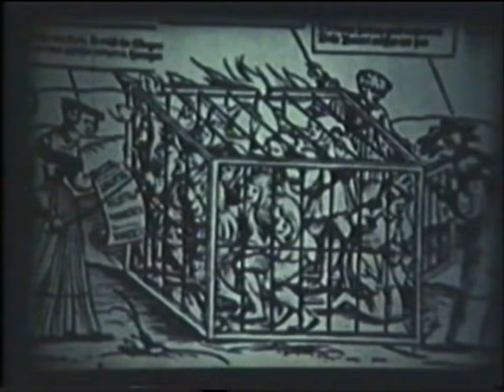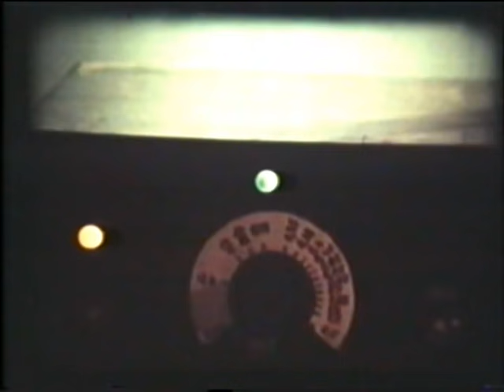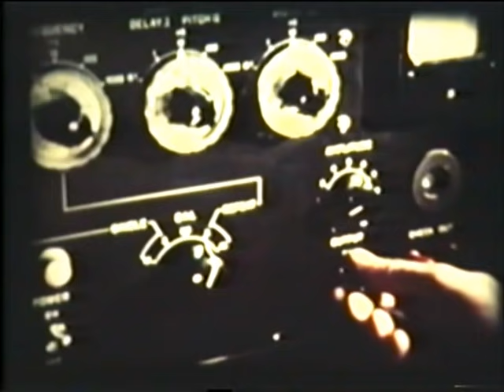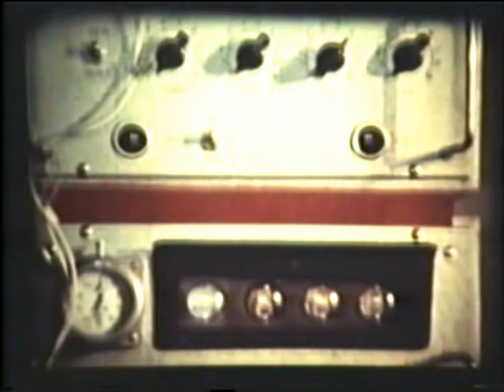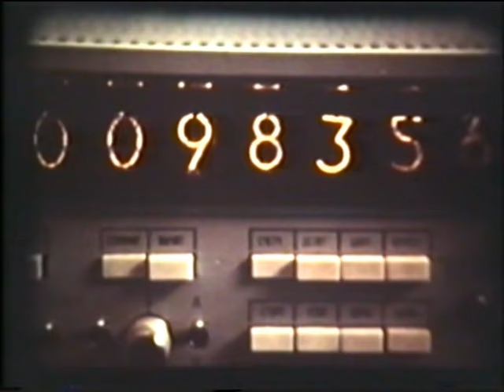Психотропные средства, академик Д.А.Харкевич © psychotropic medicines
Психотропные средства 1984г, 18 мин
Консультант: академик Д.А.Харкевич
Родился 30 октября 1927 года в Ленинграде.
В 1951 году окончил 1-й Ленинградский медицинский институт. С этого времени работает в области фармакологии. В 1953 году защитил кандидатскую, а в 1960 году - докторскую диссертацию. В 1963 году утвержден в звании профессора. С 1964 по 1998 год заведовал кафедрой фармакологии лечебных и медико-профилактического факультетов Московской медицинской академии имени И.М. Сеченова, в настоящее время - профессор той же кафедры.
Д.А. Харкевич является учеником выдающего фармаколога академика РАМН В.В. Закусова. Первые шаги на научном поприще Д.А. Харкевич начал еще студентом 1-го Ленинградского медицинского института. За период учебы в институте им опубликованы в медицинских журналах две экспериментальные работы.
Основные исследования Д.А. Харкевича посвящены различным проблемам нейрофармакологии. Особенно значительны его работы в области фармакологии вегетативных ганглиев и нервно-мышечных синапсов. Кроме того, им выполнена серия важных работ по фармакологии афферентных систем, по изучению противогистаминных средств, опубликован ряд статей по другим вопросам фармакологии.
Д.А. Харкевич опубликовал более 250 научных работ, в том числе 12 монографий и учебников.
“Ганглионарные средства” (1962), “Современные проблемы фармакологии” (1963), “Ganglion-blocking and Ganglion-stimulating Agents” (1967), “Фармакология курареподобных средств” (1969), “Новые курареподобные и ганглиоблокирующие средства” (1970), “Успехи в создании новых лекарственных средств” (1973), “Pharmacology of Ganglionic Transmission” (1980), “Общая рецептура” (1982), “Новые миорелаксанты” (1983), “New neuromuscular blocking agents” (1986), “Руководство к лабораторным занятиям по фармакологии” (1988), “Фармакология миорелаксантов” (1989), “Фармакология с общей рецептурой” (2001), “Фармакология” (2002).
За создание новых лекарственных препаратов он получил 19 авторских свидетельств и 10 зарубежных патентов.
Под руководством Д.А. Харкевича разработаны новые методы преподавания фармакологии, получившие распространение в большинстве медицинских вузов страны. Это относится, к примеру, к внедрению ЭВМ в преподавание фармакологии, созданию оригинальных обучающих программ. Под руководством и при консультировании Д.А. Харкевича подготовлено 6 докторов и 35 кандидатов медицинских наук.
В 1967 году он избран членом-корреспондентом АМН СССР, а в 1984 году - академиком АМН СССР.
Д.А. Харкевич — президент Российского научного общества фармакологов (1991), главный редактор журнала “Экспериментальная и клиническая фармакология” (1988), член редколлегий ряда зарубежных изданий. Избирался членом Президиума РАМН, членом исполкома Международного союза фармакологов, членом Исполкома Европейского союза фармакологов.
Заслуженный профессор Московской медицинской академии имени И.М. Сеченова, почетный доктор Санкт-Петербургского медицинского университета имени И.П. Павлова, иностранный член Немецкой академии естествоиспытателей Леопольдина, почетный член Венгерского и Чехословацкого обществ фармакологов, член-корреспондент Китайского общества фармакологов.
Заслуженный деятель науки РФ (1998), награжден дипломом Почета ВДНХ СССР, золотой, двумя серебряными и бронзовой медалями ВДНХ СССР. За монографию “Фармакология курареподобных средств” удостоен премии имени Н.П. Кравкова (1971), за монографию “Новые миорелаксанты” - премии имени В.В. Закусова (1991) президиума РАМН.